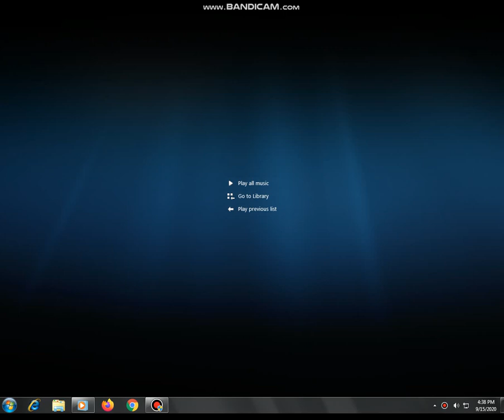Netflix Larva Island The Movie (DJ Buoz) DVD Menu 2020